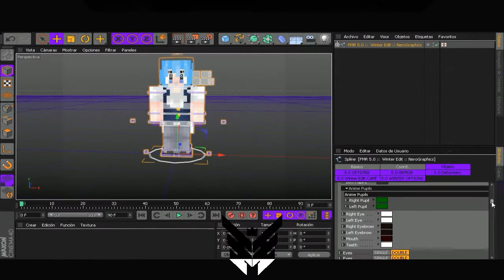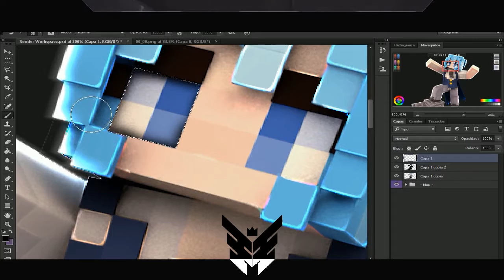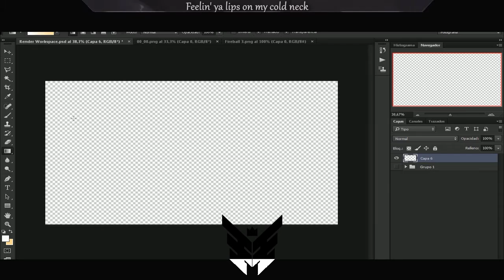♛(NEW) Speed Art #7: @SaboSenpai [Descripcion] [60Fps]♛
●ÁBREME PARA SEXO SIN COMPROMISO●
                [Mira Toda La Descripción]

-Subelo En Tu Canal !

Dar Promocion

-Wallpapers : 100 Sub y promocion

No Eres YT ???

-Mi Tienda : Pedidos OFF

-Acepto Juegos Originales De Steam

Estar activo siempre dando like y comentando,  con eso ya te hago un diseño

Contactame por skype :

.♛ 『 DobleCero_YT 』 ♛.